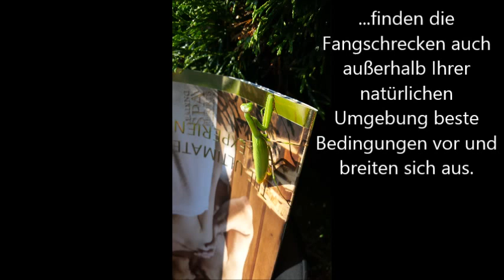Gottesanbeterin wird in Kärnten heimisch | Mantis Religiosa is native to Carinthia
Die Europäische Gottesanbeterin (Mantis religiosa) ist die einzige in Mitteleuropa vorkommende Vertreterin der Ordnung der Fangschrecken (Mantodea). In Deutschland ist sie in der Roten Liste der Geradflügler[1] (Rote Liste) in die Kategorie 3 („gefährdet“) eingruppiert und genießt nach den Bestimmungen des Bundes-Naturschutz-Gesetzes (BNatSchG) in Verbindung mit der Bundes-Artenschutz-Verordnung (BArtSchV) besonderen Schutz. Deshalb darf sie u. a. weder gefangen noch gehalten werden.

Klasse:          Insekten (Insecta)
Ordnung:  Fangschrecken (Mantodea)
Familie:          Mantidae
Unterfamilie:  Mantinae
Gattung:  Mantis
Art:            Europäische Gottesanbeterin

Gottesanbeterin in Kärnten
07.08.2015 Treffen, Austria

Unterstütze diesen Kanal durch deinen Amazon Einkauf.
Beim Einkaufen über die Amazon Links entstehen keine Mehrkosten.
►Aquarium Gold
►Terrarium Gold

🔔 Up to date with a click on the bell

Alle Videos sind handgefertigt und mit viel Leidenschaft hergestellt. Hilf mit diesen Kanal zu unterstützen:

🦎🌿 🏠 terrarienbau berlin 2016 ©️